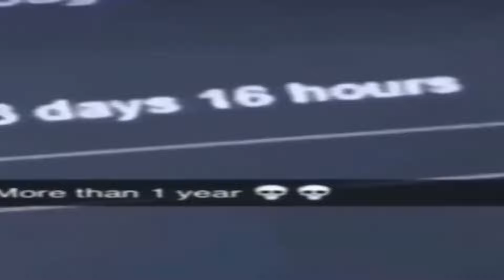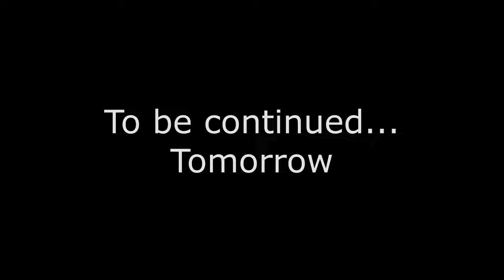What is he so shocked about?